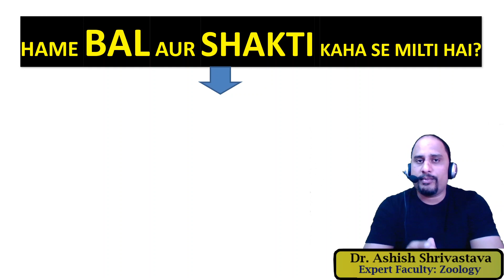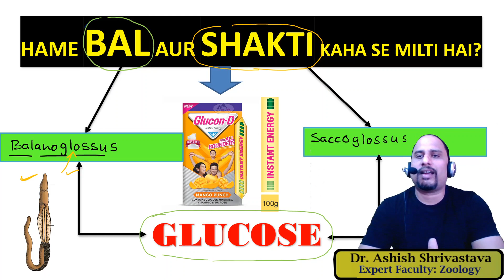TRICK TO LEARN EXAMPLES OF HEMICHORDATA | ANIMAL KINGDOM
Tricks to learn easily the examples of HEMICHORDATA (ANIMAL KINGDOM) CLASS 11
phylum Hemichordates trick example from NCERT
This video is made for students to learn easily the examples of HEMICHORDATA.

How Do You Learn 13 Characteristic Features of all 11 Phylum?